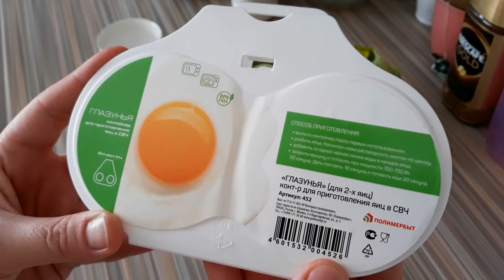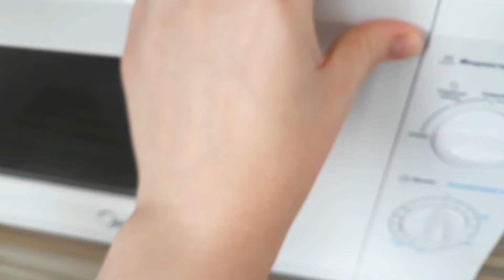ЯИЧНИЦА В МИКРОВОЛНОВКЕ ЗА 1 МИНУТУ!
Всем привет! Не так давно я получила посылочку, в которой было много разных полезностей для дома и в основном для кухни! Среди всего там был один пластиковый контейнер для приготовления яичницы в микроволновке. Решила затестить его и приготовить завтрак. Смотрите что у меня из этого вышло!...

Музыкант: @iksonofficial

🌹Я в инстаграм @aff_tanya
🍓Мои рецепты в инстаграм @vkusno_prosto_dostupno